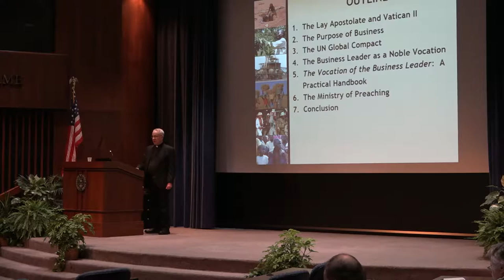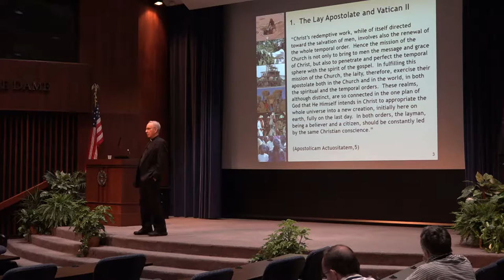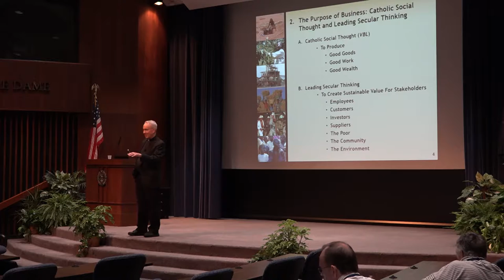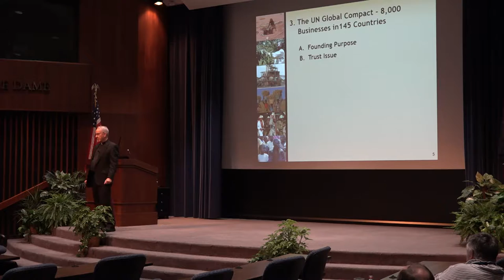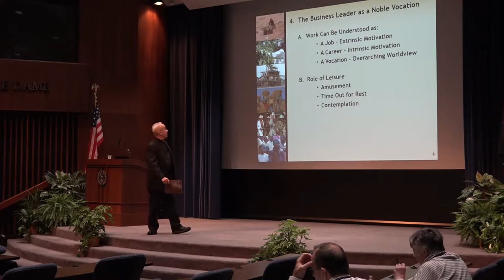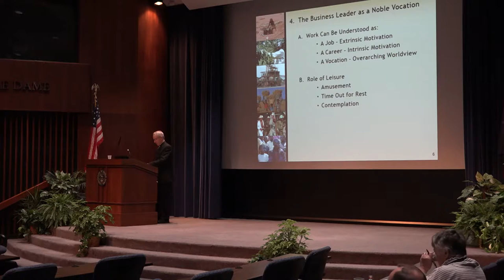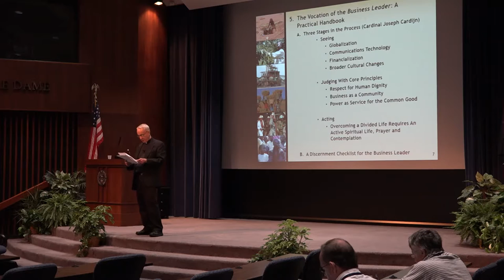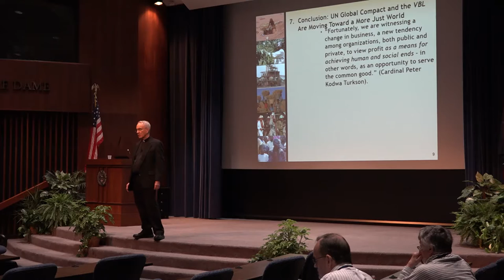Oliver Williams, C.S.C.: "Baptismal Witness in the World of Commerce"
At the 2015 Marten preaching conference, "'What We Have Seen and Heard': Fostering Baptismal Witness in the World."  June 23, 2015, at the University of Notre Dame.